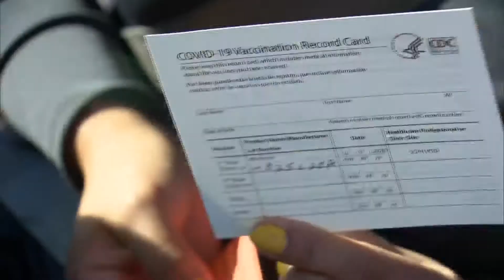Those Who Are 70+ Where Able To Start Getting The Moderna Vaccine In Summit County Today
Summit County is offering a drive through vaccine clinic where those who are 70+ can start getting the Moderna vaccine.